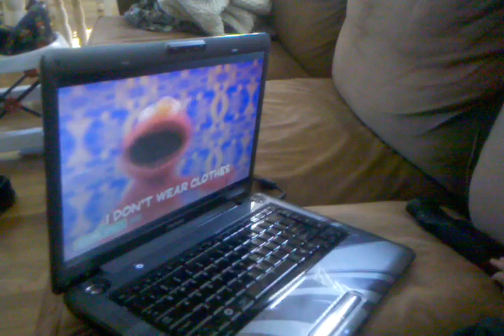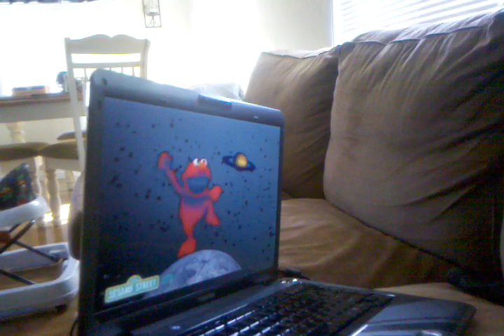I'm Elmo and I know it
Caden enjoys some Sesame Street/LMFAO